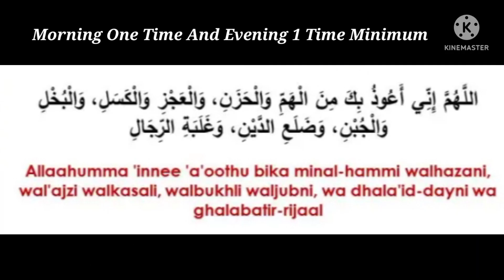संपूर्ण श्रेयासह मुक्त होण्यासाठी पैगंबर (S.A.) यांनी सांगितलेला चमत्कार धिक्कार! दुआ!!@theguided89